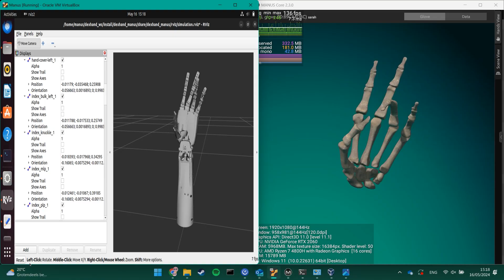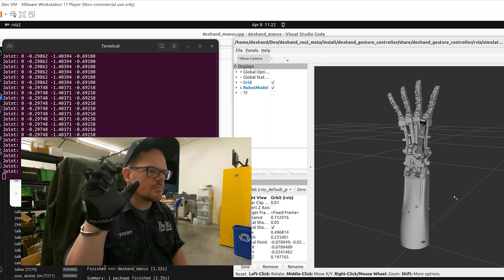MANUS | Robotics Sizzle Reel 2025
MANUS gloves bring precision hand tracking to robotics, enabling seamless interaction between humans and machines.

Watch how our technology is shaping the future with projects from:

0:00 Intro
0:09 @Alt-Bionics
0:25 @TESOLLO
0:39 @Humanoid.Robotics
0:59 @IIT-AMI
1:15 Kenneth Shaw, Anaya Agrawal, and Deepak Pathak
1:32 @CloneRobotics
1:48 Rob Knight / @therobotstudio

What will you make with our gloves?